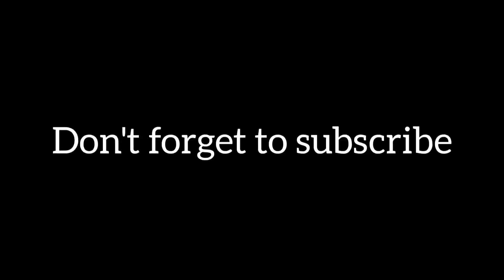Bangalore Chennai Expressway | 20 Malur Road to Tekal Road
Explore my tour
In this video I'm going to show you Bangalore Chennai Expressway Kanivenahalli village Obalapura village Its comes to Maluru Taluk Kolar District

Bangalore Chennai Expressway